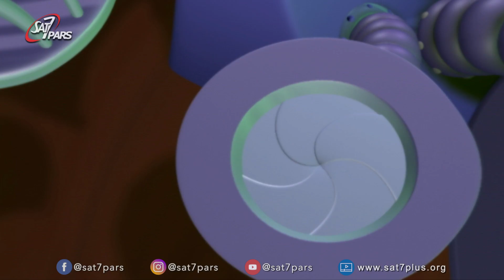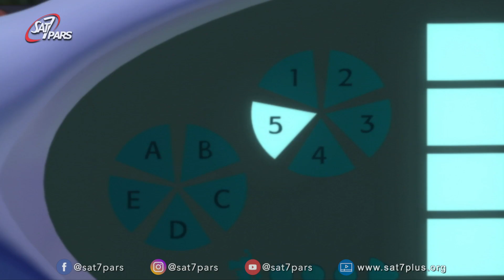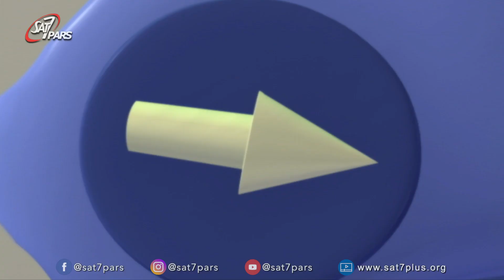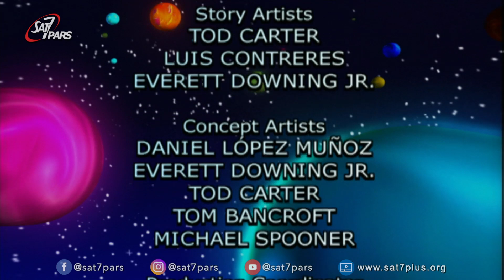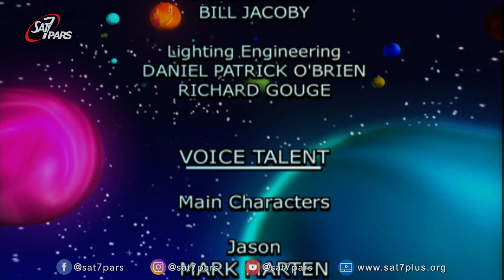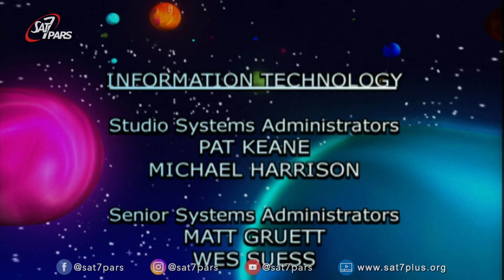داستان پنگوئن‌ها - قسمت دوم - تقلب در بولامانکا